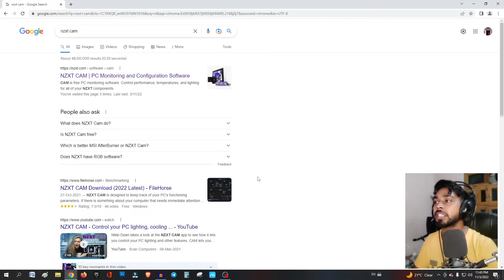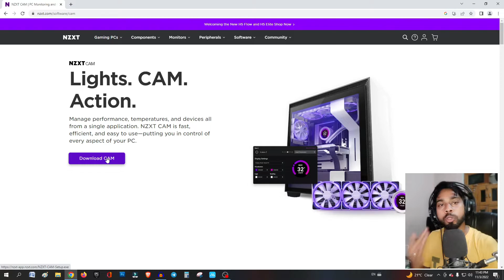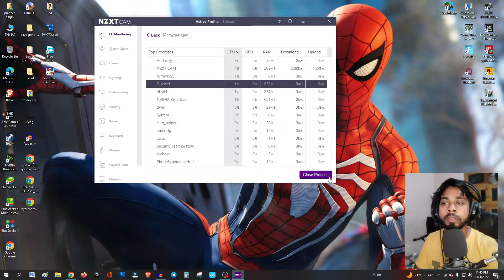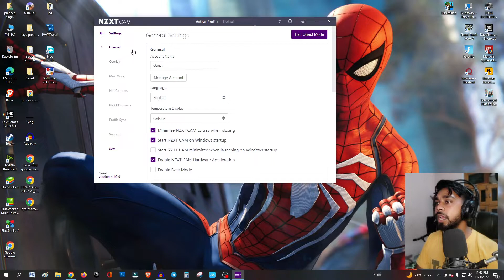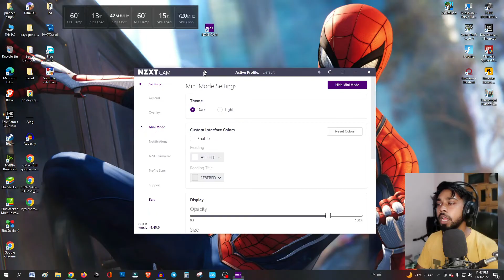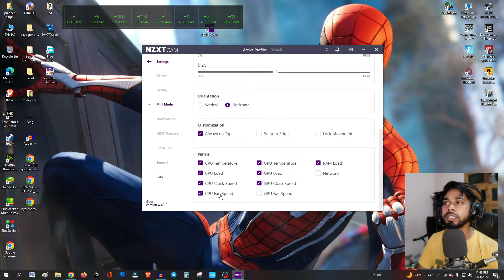How To Check CPU Temperature in Windows PC | How to display FPS, CPU GPU Temperatures & Load | Hindi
How To Check CPU Temperature in Windows PC | How to display FPS, CPU, GPU Temperatures & Load